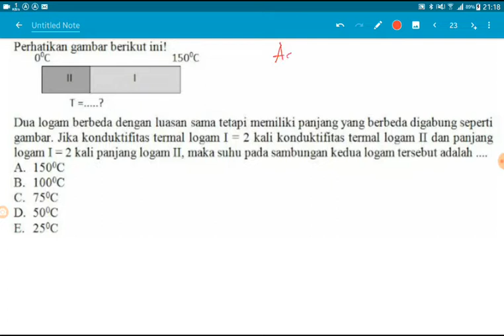Menghitung suhu sambungan dua logam menggunakan asas black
Perhatikan gambar berikut ini!
Dua logam berbeda dengan luasan sama tetapi memiliki panjang yang berbeda digabung seperti gambar. Jika konduktifitas termal logam I = 2 kali konduktifitas termal logam II dan panjang logam I= 2 kali panjang logam II, maka suhu pada sambungan kedua logam tersebut adalah .
A. 150°C
B. 100°C
C. 75 C
D. 50C
E. 25 C